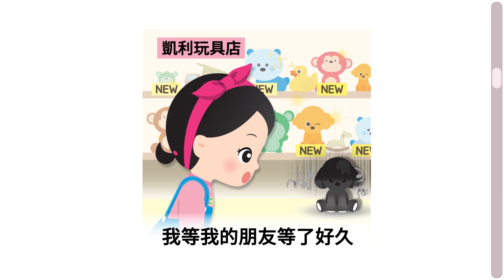凱利VS小凱利的 “尖叫的雞” 對決玩具遊戲 | 凱利和玩具朋友們 | 凱利TV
凱利和小凱利看見一只雞叫得很慘，決定幫助它生蛋。把雞放進雞窩裏。先看看一個雞蛋，雞蛋裏面有小雞圖和雞蛋清，雞蛋黃的圖，還有骰子。按照骰子顯示的數字，來按一下雞的身體，如果雞大聲叫，生出雞蛋，打開雞蛋，裏面不是雞蛋清和雞蛋黃的圖，而是小雞的圖，連續得到三只小雞的話，這個人就贏了。今天誰能得到更多的小雞呢？